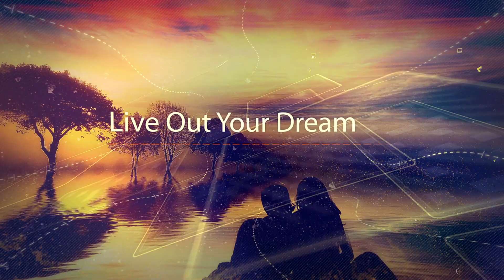The Dream Heist Season 2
Season 2 of THE DREAM HEIST is underway exclusively on Kindle Vella! If you are a fan of the Matrix and Bourne Identity, I think you'll find this science fiction thriller right up your alley!

ABOUT:
Aria Hale loves her job entering dementia patients' dreams to save their memories. But when her father is kidnapped, she embarks on a hunt across continents guided by the dreams of her enemies. The dangerous journey plunges Aria into a world of deception, intrigue, and even love. As she races to save her father, she discovers her dreams are the greatest danger of all.